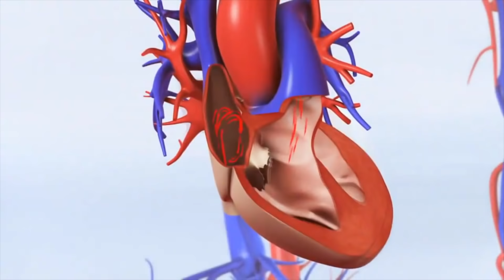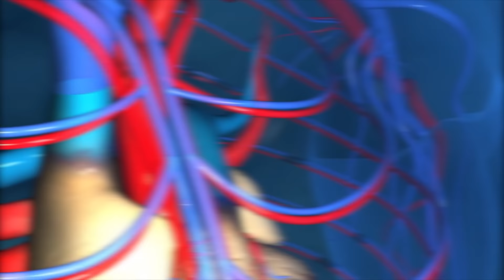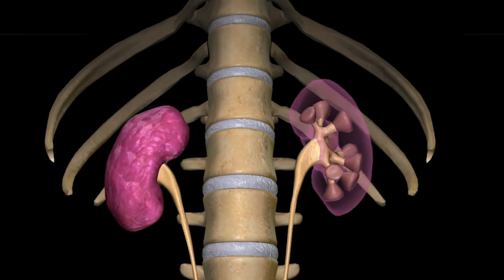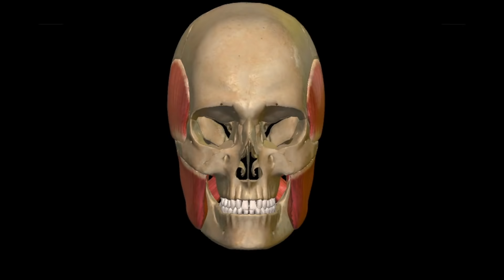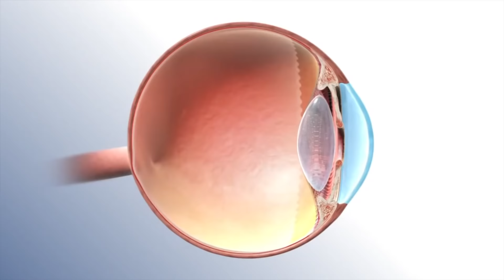Top 40 Amazing Facts About The Human Body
In this video, we will go over the top 10 amazing facts about the human body

The human body is a whole new world of mysteries. We still don't know everything about our very own body.
There are cool discoveries, but then there are things that are quite disturbing.

We have put together 40 facts about the human body that you may or may not know.

All the video editing/sound effects/video effects/script writing/animation was done by First Top 10

I hold a license to all the video clips in this video